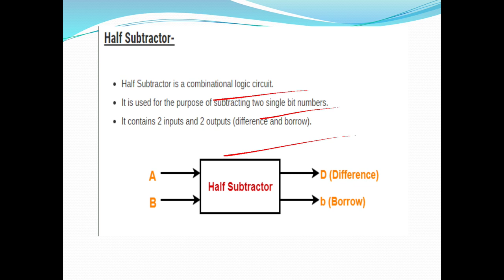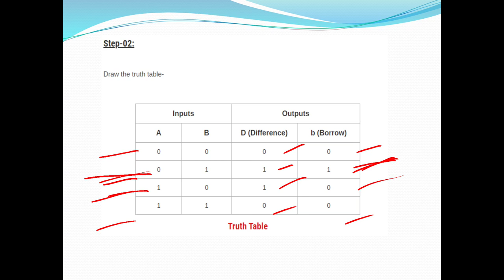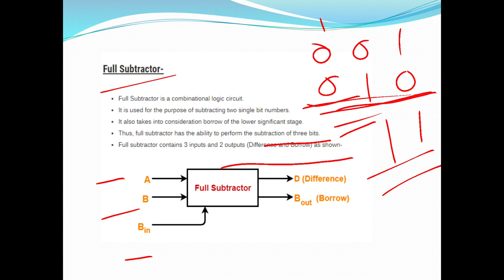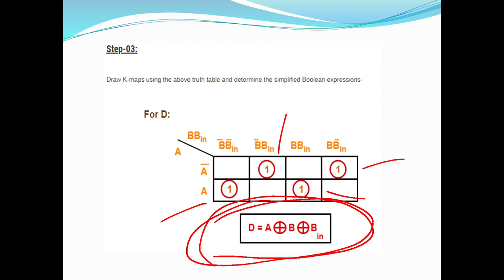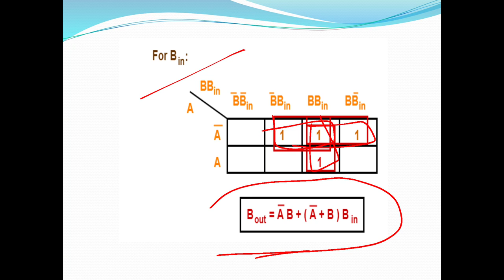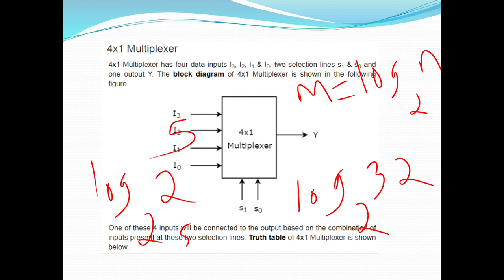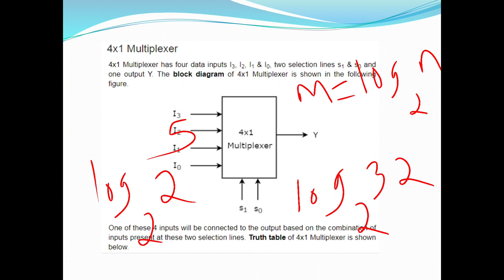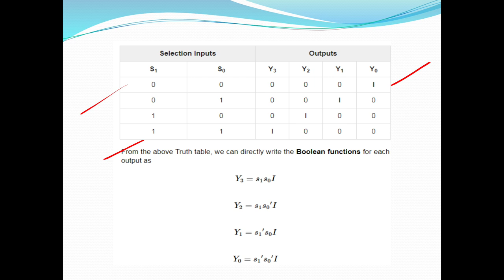Polytechnic Lecture -Digital Electronics Part 5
January 5, 2021 - Polytechnic lecturer electronics kerala psc exam:

60 Days study plan

Jan. 19.Electrician exam
iti level batches are running

Pdf notes, mcq questions, previous year question papers discussion..
60 days study plan..

LECTRONICS ENGINEERING DECEMBER 2017 QUESTION PAPER DISCUSSION ,CATEGORY CODE:472/2016 ,DATE OF EXAM:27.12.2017

Technical Mathematics
Matrix operations
Matrix (Part 2) to help you prepare for all Technical Competitive Exams like Kerala PSC Polytechnic Lecturer in Electronics, SSC JE, RRB JE, UPSC, IES.
 Are you ready to crack Kerala PSC exam for Polytechnic Lecturer in Electronics?
Lecturer in Electronics (Govt. Polytechnic Colleges) (Cat No. 19/2019) syllabus

In this class teaching about transpose of a matrix.
Useful for Kerala psc technical exams, ssc je, Rrb je